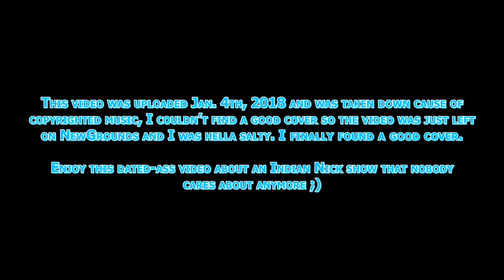The Motu Patlu Anime OP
EDIT: You guys are crazy. This is now my most viewed video for reasons unknown, thank you??? I actually animated this while learning to animate for the first time so I'm only proud of the fight scene at the end

So this video was originally uploaded Jan 4th, and was blocked in every country cause Sony owned the song and I couldn't find a good cover. I finally found one, so here it is ;))

What the heck this took 2 months